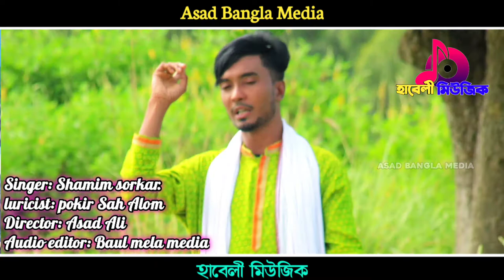চল সখি যাবো যমুনায় | colo soki zabu zmunay | শামীম সরকার এর ধামাইল| Damail gan |Shamim sorkar damail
singer:shamim sorkar.
luricist:Pokir Sah Alom.
Director:Asad Ali
Audio editor:Baul mela media